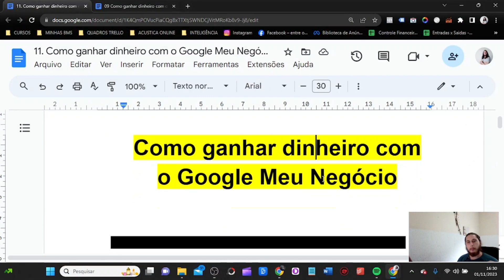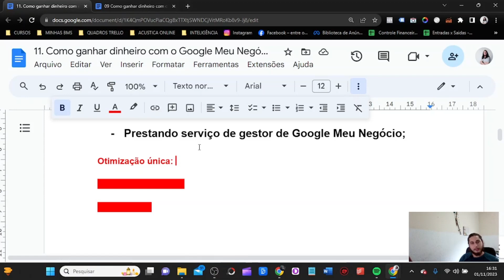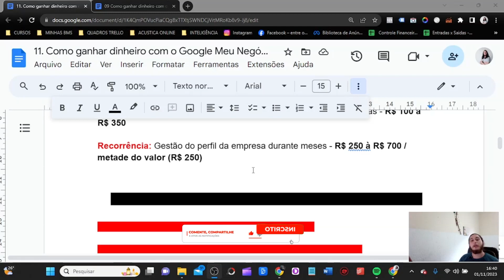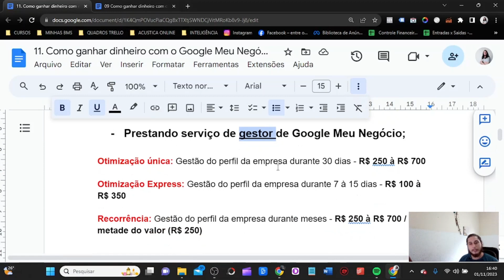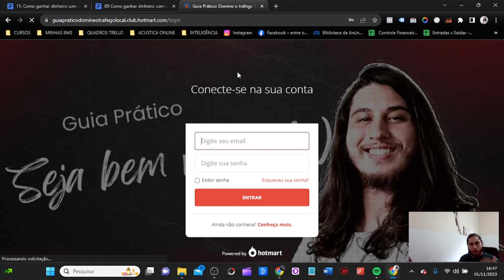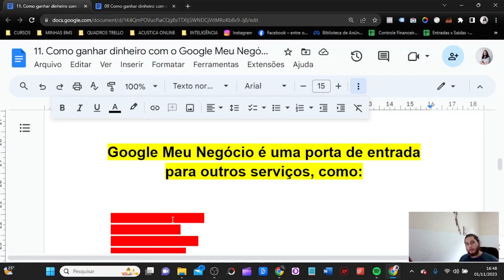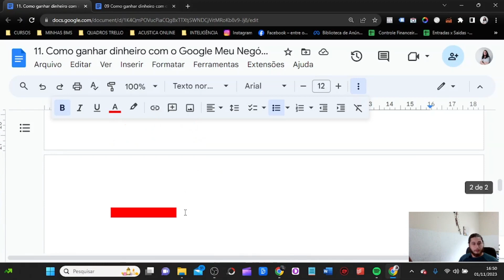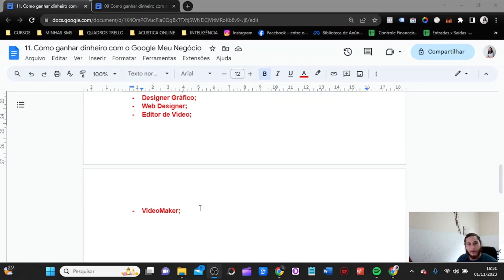Como ganhar dinheiro com o Google Meu Negócio trabalhando de casa em 2024! [TOP 3 MANEIRAS]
Neste vídeo você vai aprender Como ganhar dinheiro com o Google Meu Negócio de uma vez por todas!

Eu trouxe neste vídeo algumas maneiras de você ganhar dinheiro com o google maps, mais conhecido como Google Meu Negócio. Ou seja, Como ganhar dinheiro com o Google Meu Negócio! Se você algum dia já pesquisou por:

- Como ganhar dinheiro com o google

Ou simplesmente “como ganhar dinheiro em casa”, este vídeo realmente é para você!

Assiste até o final para entender melhor o que estou dizendo sobre como ganhar dinheiro com o Google Meu Negócio em 2024.

“Sucesso exige repetição, então seja constante e não desista jamais!”

✅ Crie sites profissionais, funis de vendas, campanhas de e-mail marketing e automatize o marketing da sua empresa ou e-commerce tudo em só lugar totalmente de graça (essa ferramenta mudou o meu jogo) 👇🏻

✅Livros que eu recomendo à todos que desejam empreender 👇🏻
As Armas da Persuasão
Quem Pensa Enriquece
Gatilhos Mentais
Spin Selling (melhores técnicas de vendas)
O mensageiro milionário